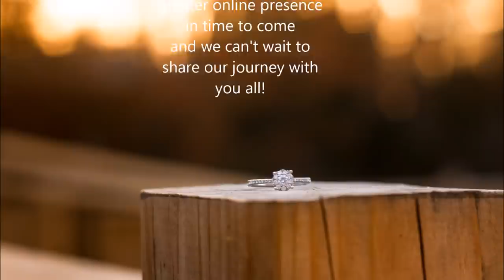I finally asked, SHE SAID YES!!! - Engagement Vlog